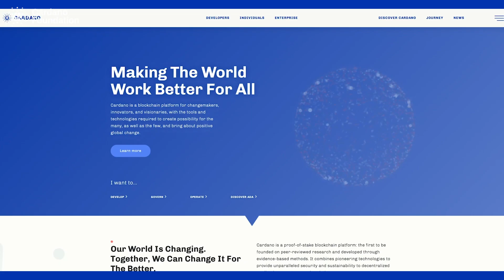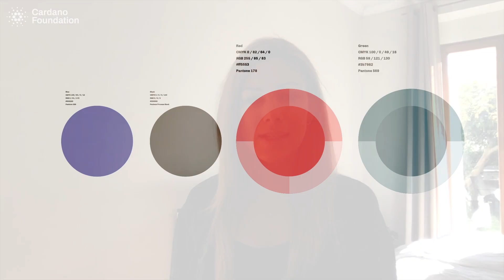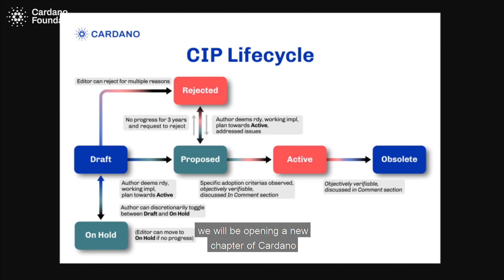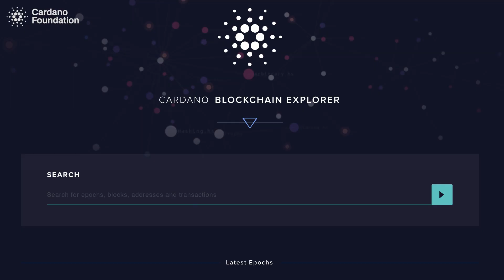The Cardano Foundation: 2020 in review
Here, we look back on a transformative year for Cardano. This year, we welcomed staking and delegation through Shelley. This began Cardano’s transition from a federated to a truly decentralized blockchain protocol. 2020 has also been a year marked by great success within the Cardano Foundation. This included the rapid expansion of our talent portfolio and progress across all of our missions.
In this video, 21 voices from the Cardano Foundation share their insight into the highlights, milestones, and development progress made throughout 2020. We also look at what is just over the horizon during 2021. Recorded remotely by our globally distributed team, we hope this video lets you explore how the Cardano blockchain connects us all.